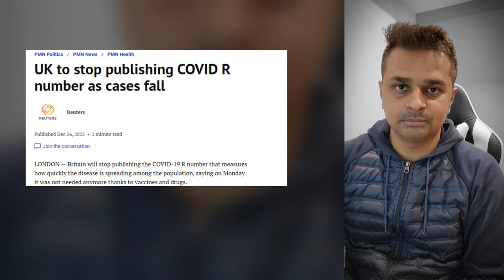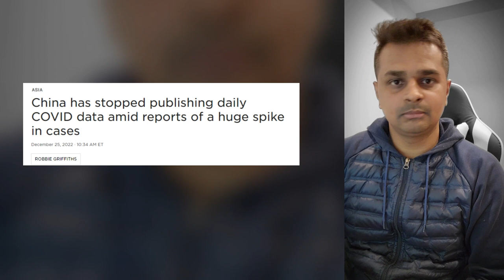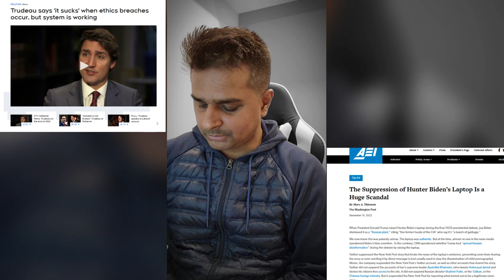Astrological Predictions for Covid and Omicron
Planetary predictions for Covid 19, omicron variants, infections with respect to China and the implications for the world in 2023